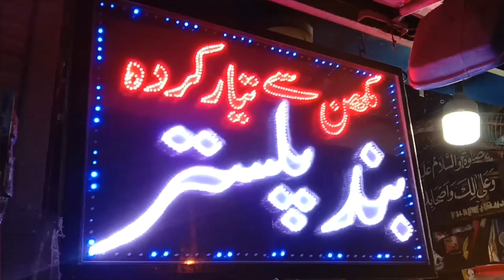Bun Plaster | Cafe Hameed | Near MAO College Lahore | 2019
Famous bun plaster of cafe Hameed, Sanda Road near MAO college Lahore since 1960 and It remains open 24 hours. Bun Plaster make with pure butter.